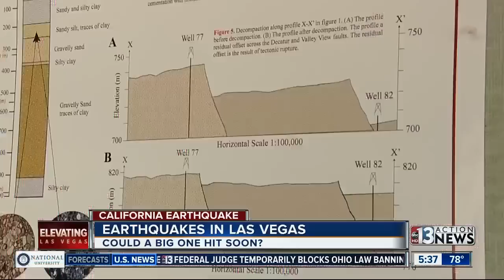Could a big quake hit in Las Vegas?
At UNLV, Geoscience Professor Wendy Taylor has been tracking and trying to predict devastating earthquake potential in the Las Vegas valley.